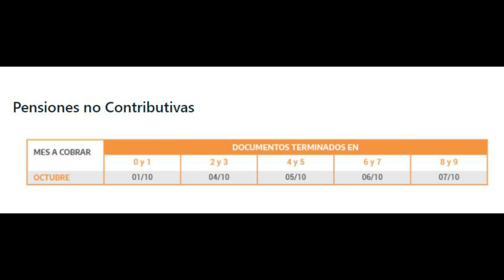📅 CALENDARIO de PAGO ⇨ Pensiones No Contributivas (PNC)【OCTUBRE 2021】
✅ Cronograma de Cobro de OCTUBRE de 2021 para Pensiones No Contributivas (PNC) por: Invalidez, Vejez,  Madres de 7 o más Hijos, y Pensión graciable ex presos políticos.

≫ Personas de 70 años o más que se encuentran sin cobertura previsional o no contributiva.
≫ Personas con Invalidez que acrediten una disminución del 76% o más en su capacidad laboral.
≫ Mujeres de cualquier edad y estado civil que tengan o hayan tenido 7 o más hijos.
≫ Personas que acrediten haber estado detenidas por causas políticas, gremiales y/o estudiantiles hasta el 10 de diciembre de 1983.

⭕ AYUDANOS a continuar con esta tarea de acercarles la última información